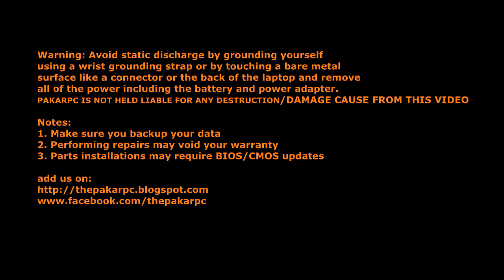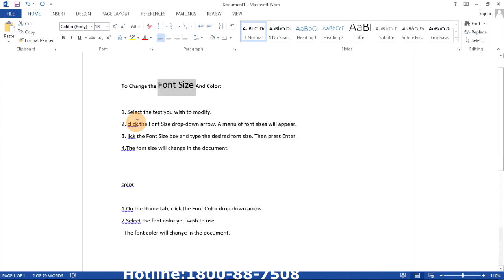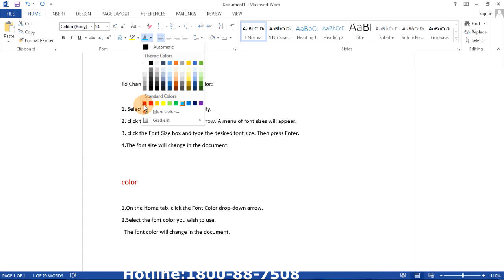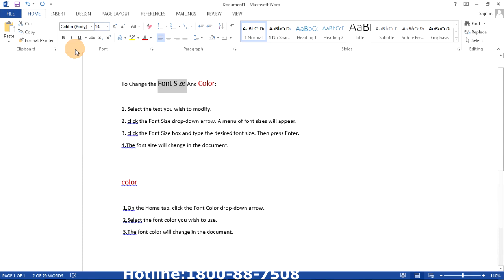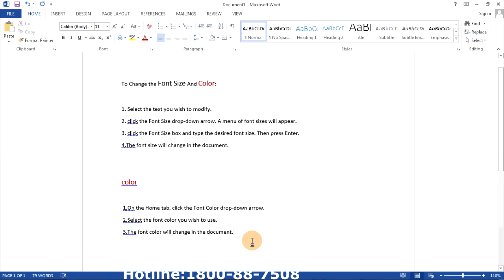Microsoft Word 2013 How To Change Fonts Size & Colour